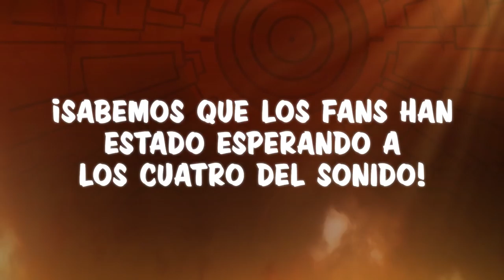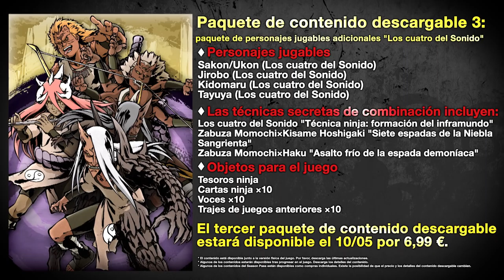Naruto SUN Storm 4 - PS4/XB1/PC - Los Cuatro Del Sonido (DLC 3 Trailer)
The final DLC for Naruto Storm 4 is coming on May 3rd for Season Pass owners and May 10th for everyone! It will include 4 new playable characters, the fan-awaited Sound Four: Tayuya, Jirobo, Kidomaru and Sakon/Ukon & their Combination Secret Technique "Ninja Art: Underworld Formation".

The DLC will also include 2 new Combination Secret Techniques for the Seven Ninja Swordsmen of the Mist :

- Zabuza x Kisame: "Seven Blades of the Blood Mist"
- Zabuza x Haku: "Cold Assault of the Demon Blade"

And also new costumes, including the swimsuits for Temari, Tsunade, Sakura, Hinata, Ino...